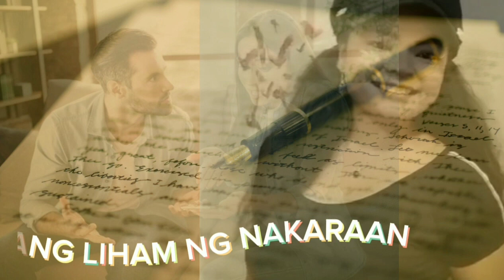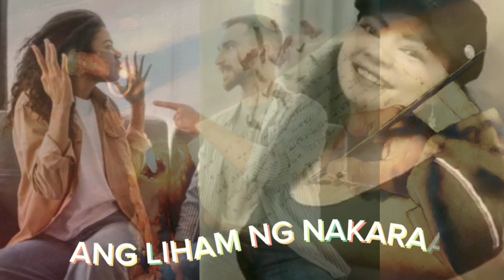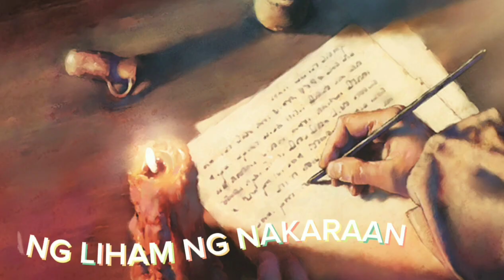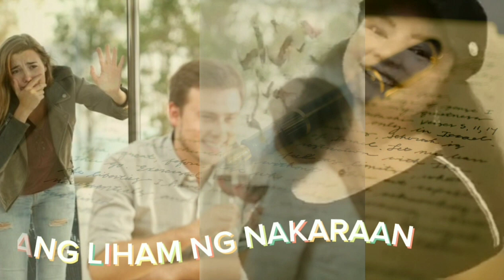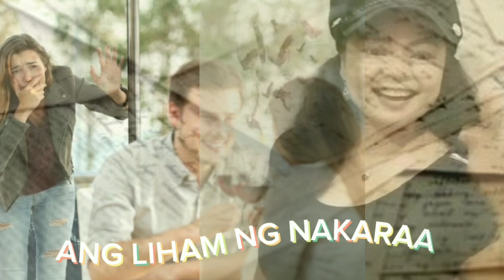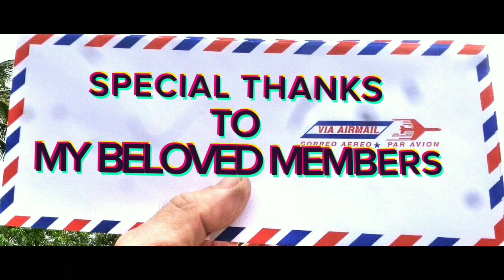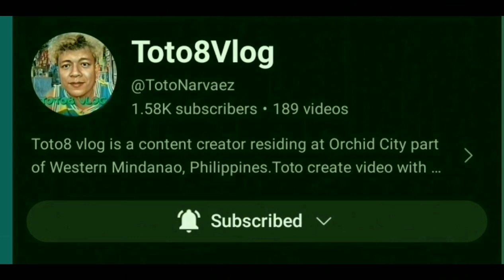Ang Liham Ng Nakaraan Ni Arjo (2nd Episode)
Kapag natagpoan mona ang taong magpapatibok ng iyong puso kahit ano pa ang istado ng kanyang buhay, kahit ikaw mismo dimo ma dktahan ang sarili mo. kaya subaybayan natin Ang Liham Ng Nakaraan Ni Arjo